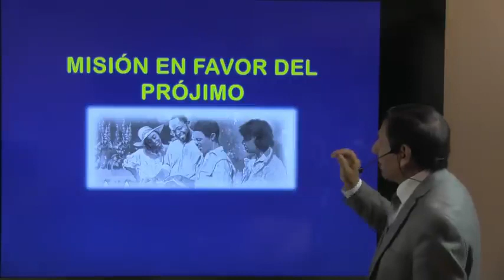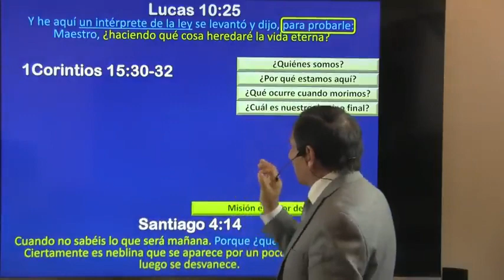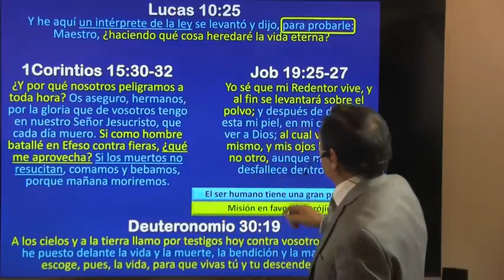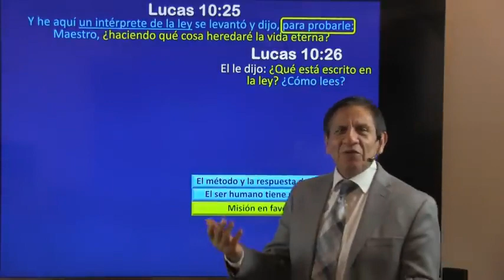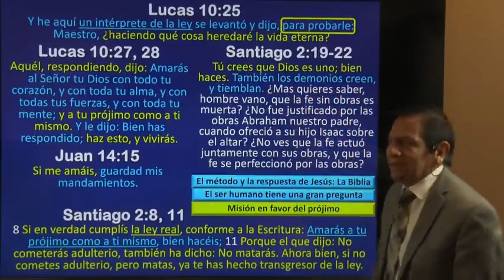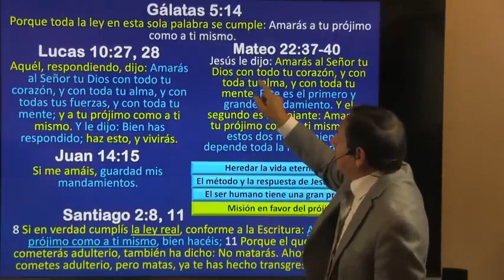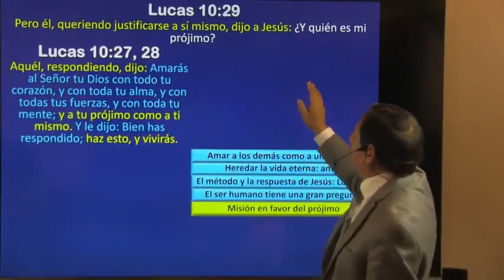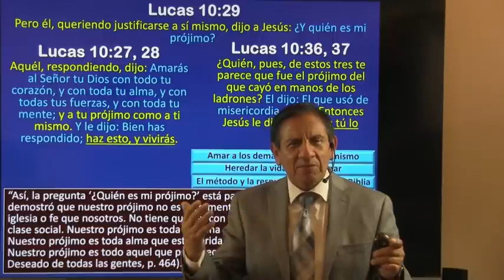Mission En Favor Del Projimo, Lección 7, Escuela Sabatica Para El 18 De Nov Del 2023